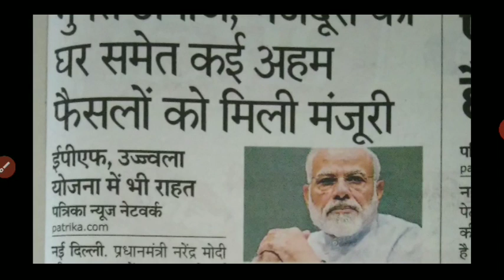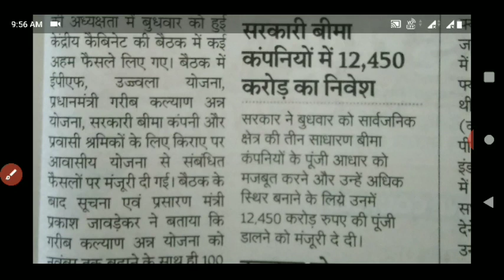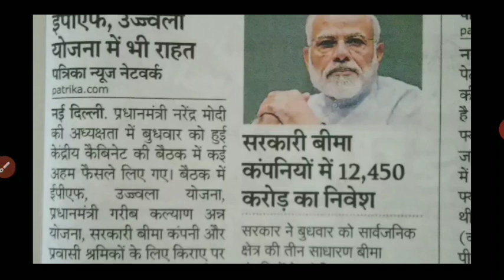अब फ्री में मिलेंगे उज्जवल गैस सिलेंडर सितंबर तक और 3 बड़े फैसले मोदी सरकार के|Gas subsidy update